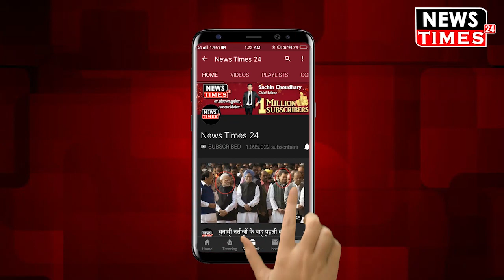अमेरिका पहुंचते ही पीएम मोदी ने किया कुछ ऐसा, जिसे देखकर हर कोई हो रहा है हैरान !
प्रधानमंत्री नरेंद्र मोदी सात दिन के दौरे पर अमेरिका पहुंच चुके हैं. यहां पर उनके जिस कार्यक्रम पर लोगों की नजरें हैं, वह है टेक्‍सास के ह्यूस्‍टन में होने वाला उनका कार्यक्रम हाउडी मोदी
इस कार्यक्रम में हिस्‍सा लेने के लिए पीएम नरेंद्र मोदी ह्यूस्‍टन पहुंचे. स्‍वच्‍छता के समर्थक पीएम मोदी ने अमेरिका की धरती से भी इसका एक संदेश लोगों को दिया. ह्यूस्‍टन एयरपोर्ट पर ऐसा ही एक नजारा देखने को मिला, जिसकी लोग खूब तारीफ कर रहे हैं. एयरपोर्ट पर जब पीएम मोदी पहुंचे, तो उनका स्‍वागत करने के लिए व्‍यापार और अंतरराष्‍ट्रीय मामलों के डायरेक्‍टर मौजूद थे. इसी दौरान एक महिला अधिकारी ने पीएम मोदी का स्‍वागत करते हुए उन्‍हें एक गुलदस्‍ता भेंट किया.